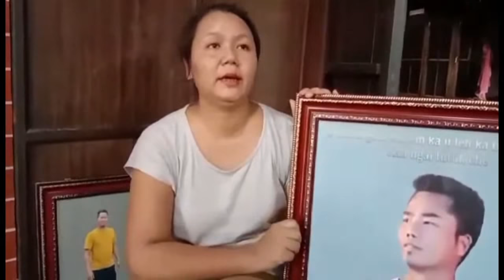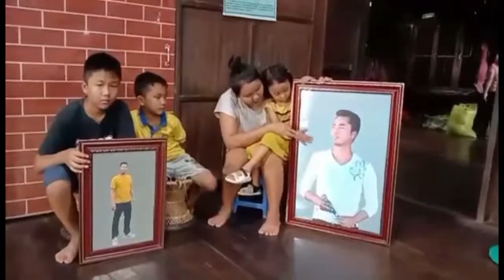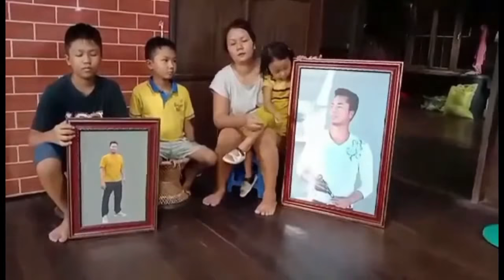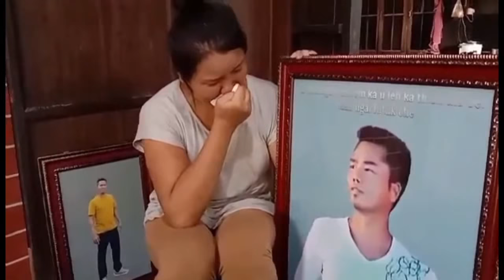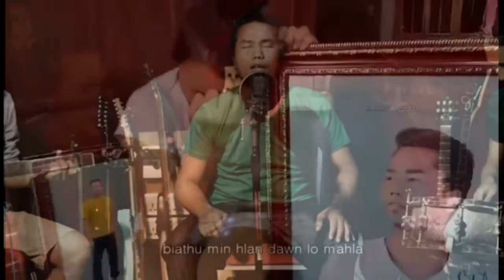J MALSAWMTLUANGA MEMORIAL SERVICE